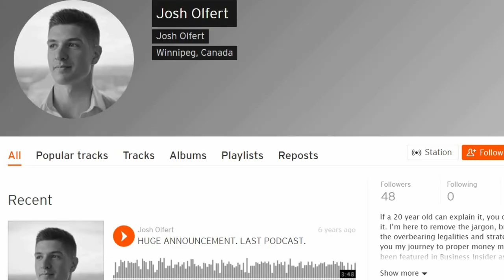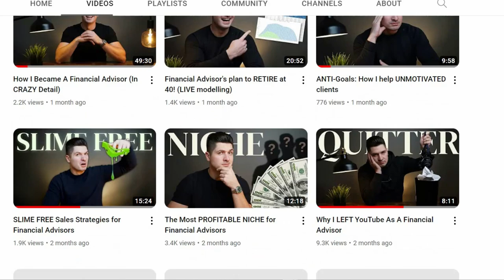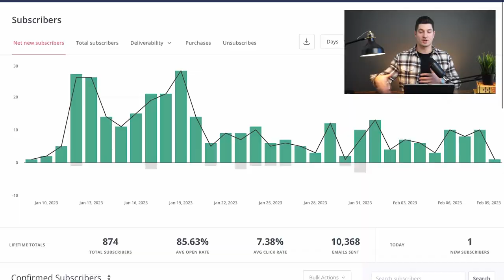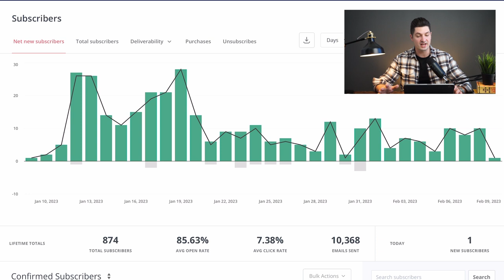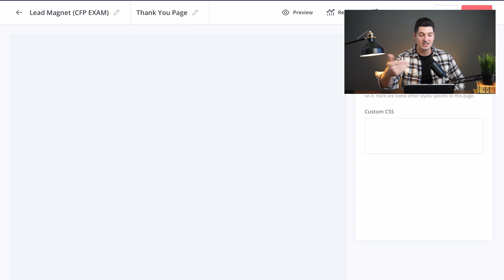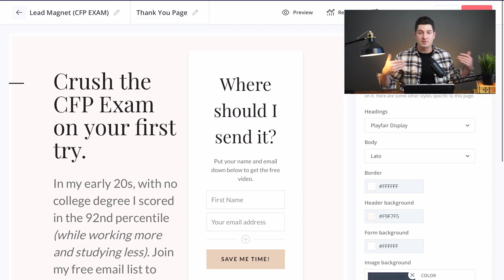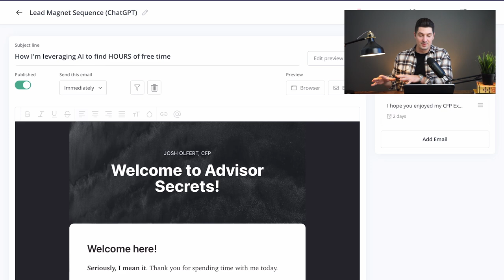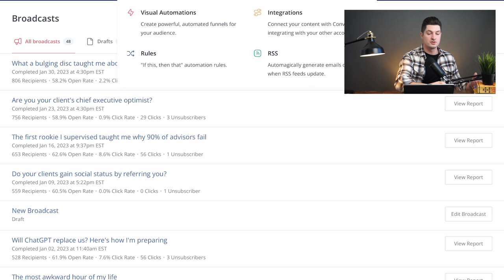Financial Advisors: AVOID My $100,000 Marketing Mistake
Josh Olfert is a professional CFP financial advisor and the Founder of Haven Wealth based in Canada. Through this channel Josh shares his knowledge of wealth accumulation and personal investing to the world, in an effort to improve financial literacy and help advisors and their clients achieve their financial goals.